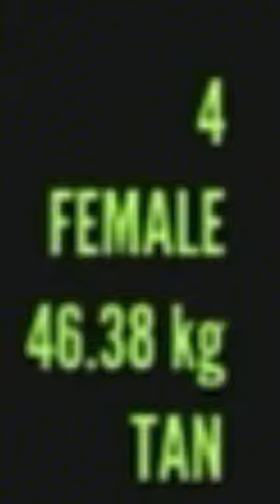TEAMMATE WARNED HER AND GUN BROKE BUT STILL DIED! (COTW #6)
WATCH THE ORIGINAL PLEASE!